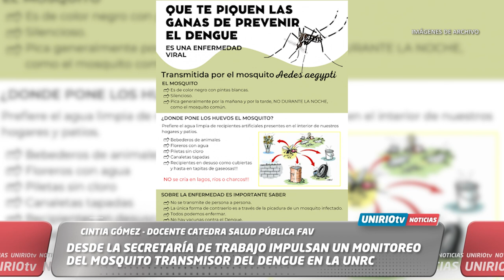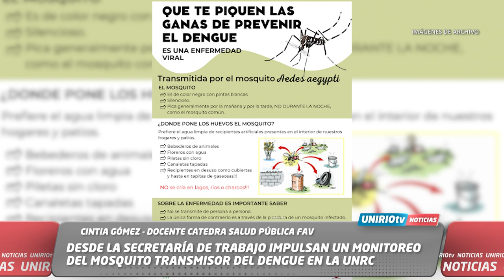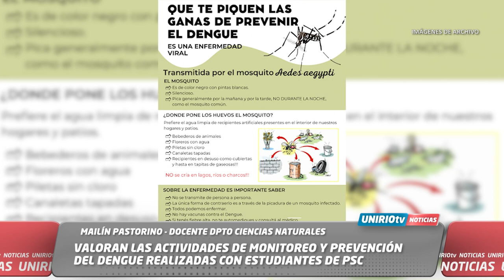DESDE LA SECRETARÍA DE TRABAJO IMPULSAN UN MONITOREO DEL MOSQUITO TRANSMISOR DEL DENGUE EN LA UNRC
CINTIA GÓMEZ - DOCENTE CATEDRA SALUD PÚBLICA FAV
MAILÍN PASTORINO - DOCENTE DPTO CIENCIAS NATURALES
UniRio TV
Universidad Nacional de Río Cuarto
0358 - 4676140